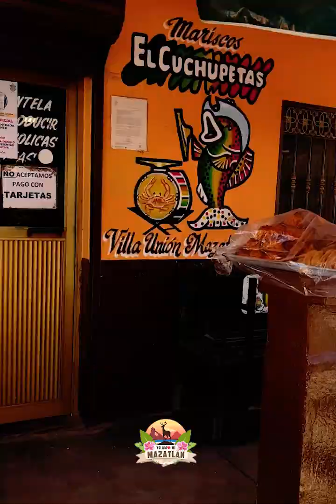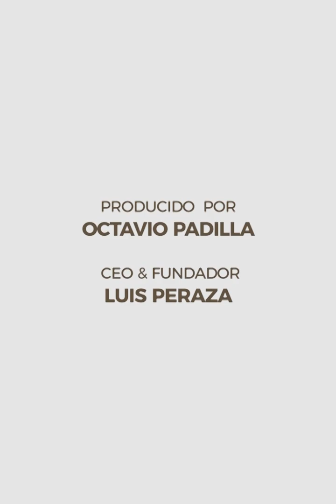Recorrimos el sur de Sinaloa y nos encontramos con esto...